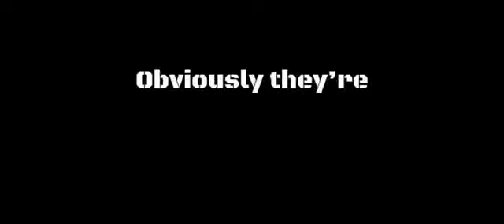Career tributes ~ Human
“They can be arrogant, and arrogance can be a big problem”
I don’t own this movie.